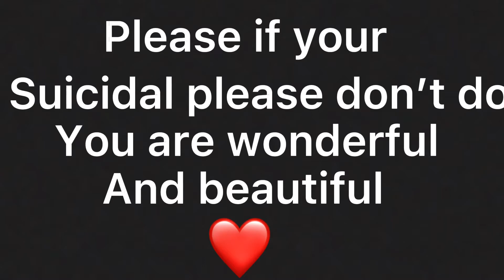Miss wanna die preview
I drew all this it’s been 3 days and I’ll give y’all the apps when I post with and that will probably be next month because I have school I’ll try to work on it on the bus and at lunch my high school allows us to bring out phones to lunch